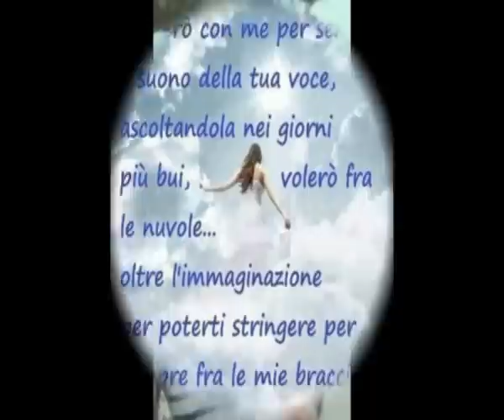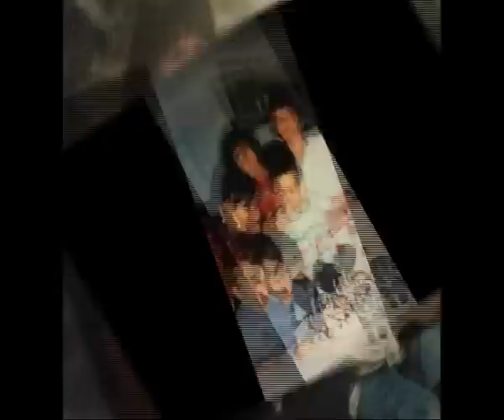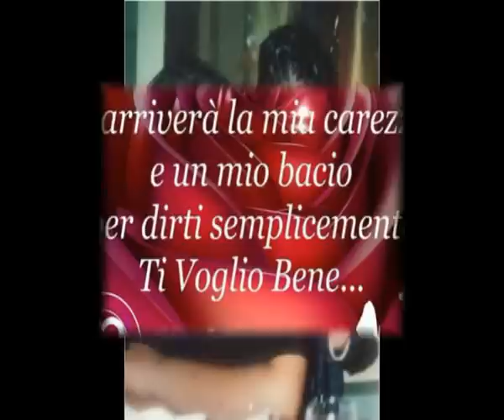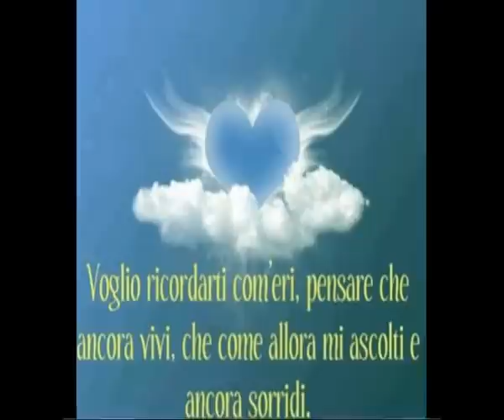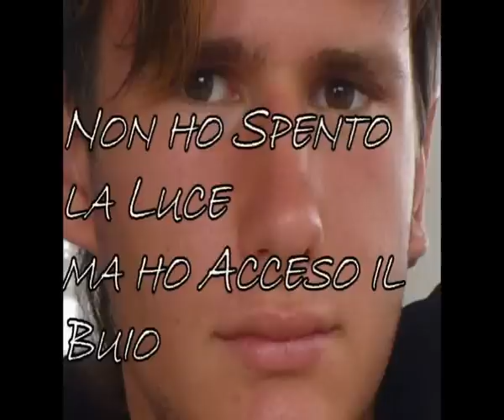Federico nanni un Angelo nei nostri Cuori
Ricordo di Federico Nanni